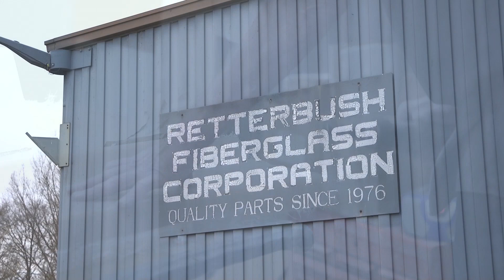ResourceMFG Associate of the Year 2019 - Jeffrey Dickenson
Jeffrey came into the Piqua, OH, RMFG office and was immediately upfront with his background. His first placement was ended due to his background, but the branch quickly found him a new fit! When he applied, Jeffrey was disconnected with his family. Jeffrey would often sit at the local Waffle House just to listen to music and be around people.

At the time, Jeffrey was living in a hotel. He only had an electric skillet to cook on, but said he was able to cook anything on that electric skillet! Jeffrey rode his bicycle to work, in all weather. Thanks to the Piqua, OH, branch giving him an opportunity, he has been able to show that he is a man of his word! Jeffrey is always at work every day, on time. Now, Jeffrey has worked nearly 3000 hours for ResourceMFG!

Jeffrey was able to re-connect with his family. He now has a car and a house. Jeffery is doing very well! Jeffrey moved away and when he returned to the area, his first call was to ResourceMFG for work! Jeffery is a perfect fit for ResourceMFG! Jeffrey is a very special guy.

Jeffrey is a man of his word! He does what he says he will do and always delivers! He has worked hard, with integrity, and has the utmost respect for everyone around him. He is loyal to ResourceMFG and tells everyone what we've done to help him! Jeffrey demonstrates what we are as a company, he is OUR core values!